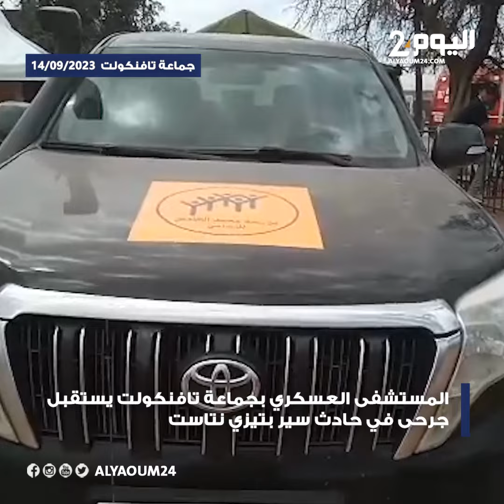المستشفى العسكري بجماعة تافنكولت يستقبل جرحى في حادث سير بتيزي نتاست